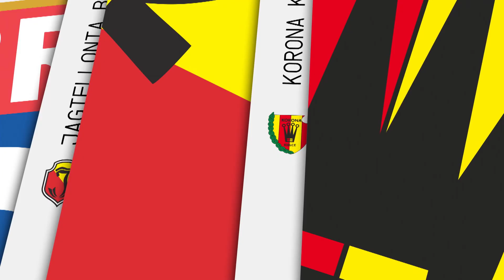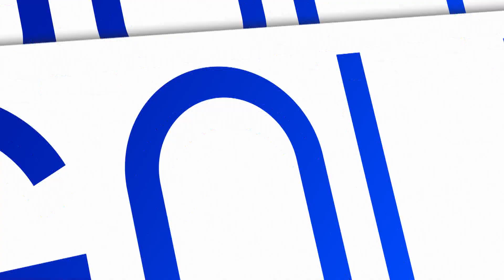(1/2) Korona Kielce - Zagłębie Lubin | CAŁY MECZ | Ekstraklasa 2022/23 | 29. Kolejka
Korona Kielce 2:2 Zagłębie Lubin
0:1 - Marko Poletanović (19')
1:1 - Jewgienij Szykawka (29')
2:1 - Jewgienij Szykawka (40')
2:2 - Dawid Kurminowski (44')

EKSTRAKLASA TV ► Mecze na żywo za granicą